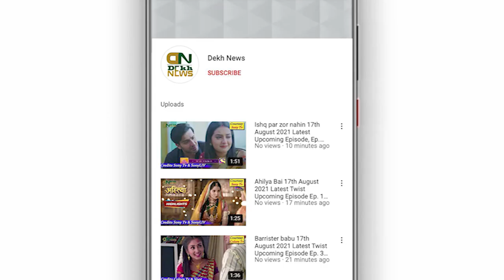Bigg Boss 15 14 October Promo: विशाल ने करन कुंद्रा को दिया धोखा | कैसे लेगा करन अपने अपमान का बदला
Regards:
Dekh News